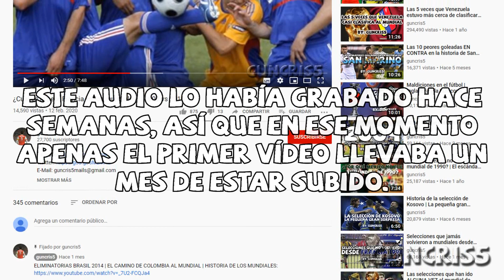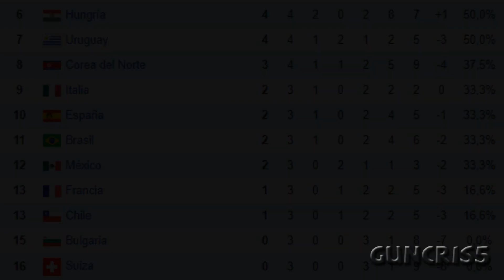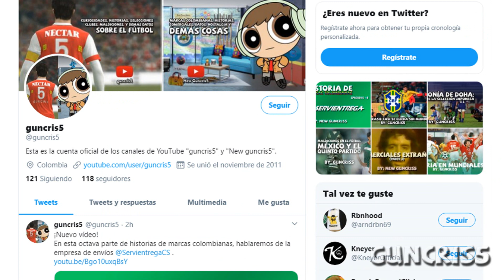El otro pésimo mundial de Francia | Copa del mundo de 1966